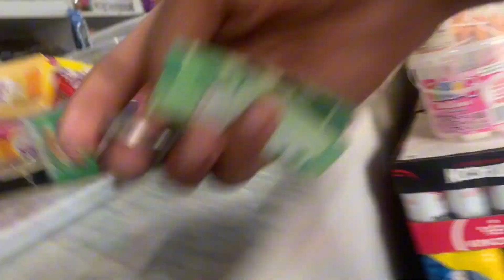WHAT A LIFE THROUGH ERIC’s VLOG// JUST WACTH‼️❤️🥰🥺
I’m was just vlogging my day, and I hope y’all enjoyed it. Stay TUNE ON THE NEXT VIDEOS.🫶🏽